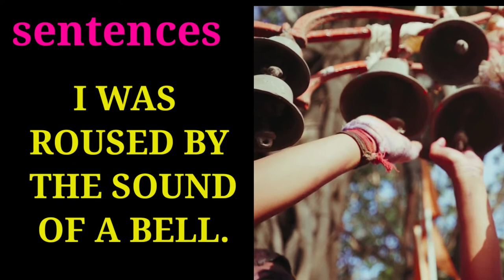BELL MEANING IN BENGALI//BELL বাংলা অর্থ কিbellmeaninginbengali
NEW WORD

BELL

bell meaning in bengali

 bell regular words

bell mane ki

LET'S  learn Bengali meaning bell

definition of bell in Bengali

  bell bangla artha ki

 mane kya bell

bell meaning in english

daily English word bell

আমাদের প্রধান লক্ষ্য হচ্ছে সহজ এবং সুন্দর ভাবে english meaning  গুলি বাংলায় সুন্দর ভাবে পৌঁছে দেওয়া।

geography topics

meaning#dailyuseenglishword#dailybengaliword